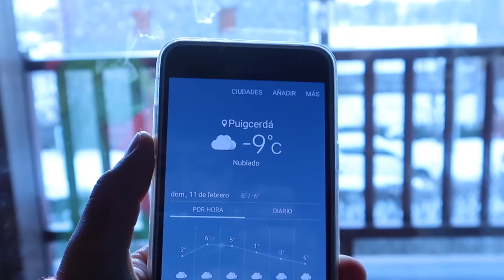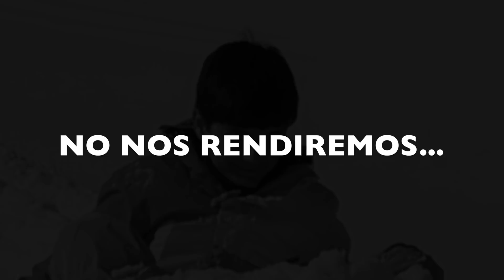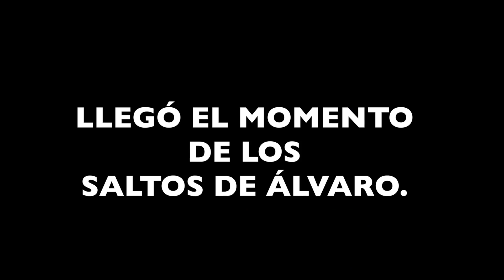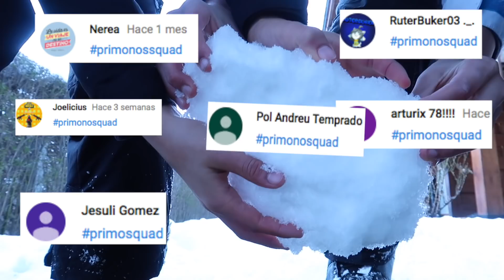SALTOS EXTREMOS en la nieve !!!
No nieva mucho aqui donde vivimos, así que cuando nieva hay que aprovechar para hacerse unos saltitos.